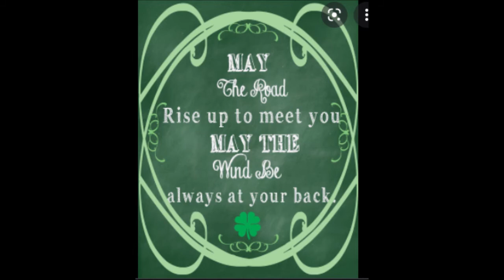Naturally, Kim's Knitting - Episode 274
Welcome everyone. Each and everyone of you I am so glad that you could stop in to chat, knit and just visit. This is Naturally, Kim's Knitting. I am Kim and this is, primarily, my knitting podcast along with chatter from my house outside Lima, Ohio Today is March 15 , 2022 and this episode is number 274.

 Find Me Online ~on YouTube, Blogger, Facebook and Wordpress as Naturally, Kim's Knitting ~on Ravelry as NapiersKnits and Naturally, Kim’s Knitting

~on Instagram as knittin_kim

Today is National Speech and Nap day according to my granddaughter and her teacher.

~New Friends

     Bare Yarn up to 15% when bought in bulk

Michael's ~check out all of their yarn bargains

      40% Spring Floral by Ashland

and click a link before you shop please. It is so helpful.

~ Knit A long

2 prizes per craft along - 3 choices

~FO KAL FOR February/March is now opened - Drawing will be on April 1,2022 ~ Prizes to choose from include $10 gift card from Knit Picks/(or a giftable pattern (value up to $10)

March and April Baby or Toddler Craft along There is a giveaway associated with this thread. Each submission needs to have a picture and pattern name, if available. Objects must be made for either a baby or a toddler Winners are chosen by Random number generator on MAY 1 . Feel free to poly-dip in other KALs as long as it fits in with other rules Prizes: (if you’d like to donate a prize, please contact me) : Those chosen may choose one giftable pattern up to $10, or a $10 gift card from Michael’s, KnitPicks. I would greatly appreciate it if these gift cards are used through my Naturally, Kim’s Knitting blog. Those chosen may only win once per craft along For any and all giveaways, prizes, competitions, KALs, etc. that we host, the winner(s) have 2 weeks from the date of announcement (the date the podcast episode in which the winner was announced goes live) to contact me to claim their prize or it will be forfeited. If this occurs, the prize will be used for another giveaway at our discretion. Thanks for understanding HUGS [1]

 LOOKING AHEAD Items in blue and yellow  for MAY and June 2022

~advent sock after test pattern

~socks for soup kitchen

~Wickerwork by Michele Wang

~Paris by Knitting Expat Yarn by Gouldian Finch Red by Chickadee Fibre Arts

~Temperature Afghan

Finished objects ~ advent sock

Books:

Questions for Me : What stitch am I using for my temperature afghan

Let's Chat Myla's Knit Corner

weather and trees budding and tulips, daffodils, hyacinths